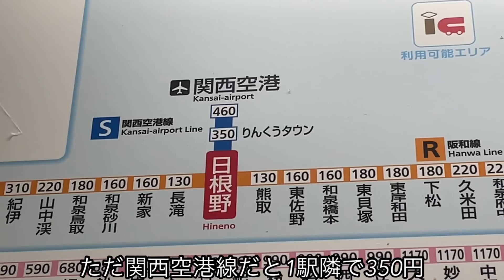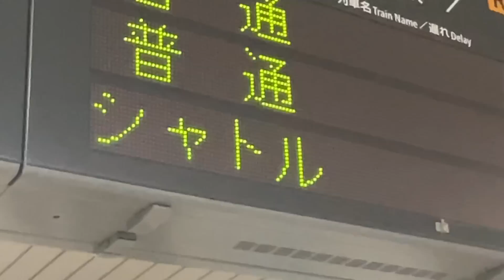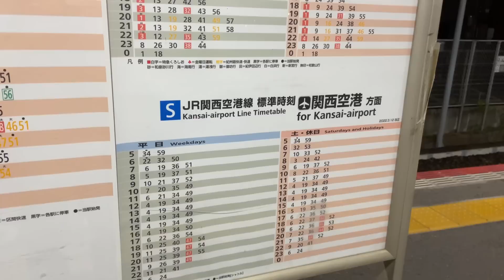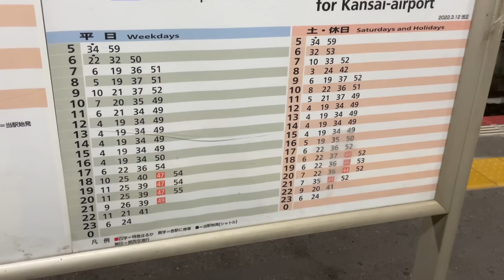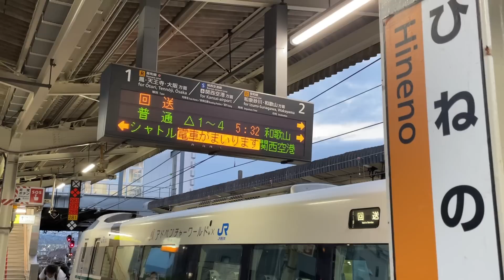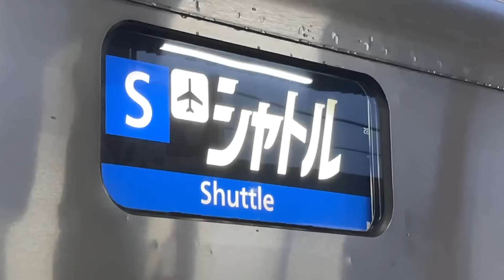【JRで唯一ここだけの種別⁉︎】関西空港線の"シャトル"に乗ってみた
日根野〜関西空港を結ぶJR関西空港線には早朝深夜に"シャトル"という特殊な種別が運行されています。
この"シャトル"という種別は日本全国のJR路線で唯一、関西空港線でのみ運行されている特殊な種別となっています。

(最近はTwitterよりInstagramの方が投稿頻度は高いです)